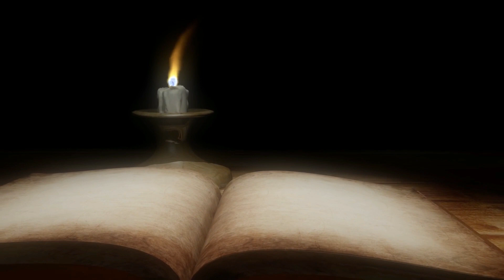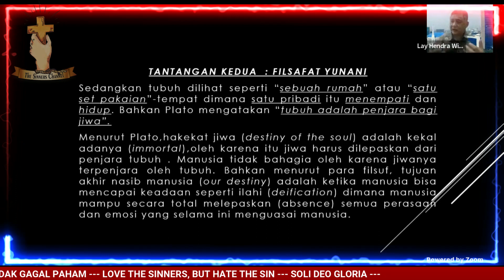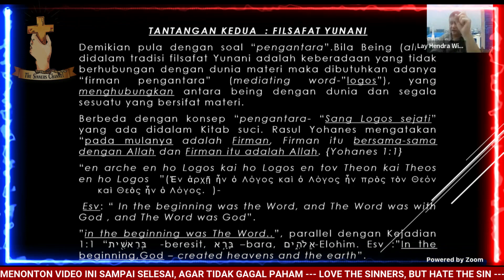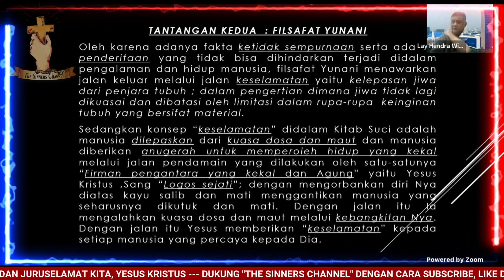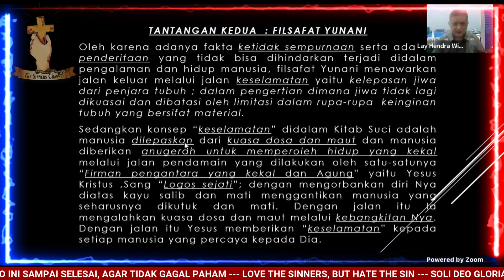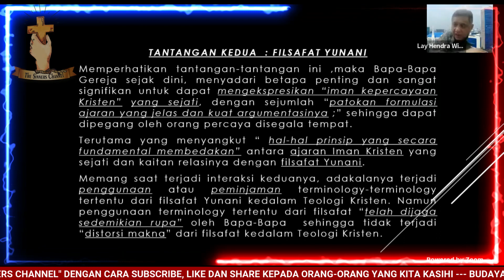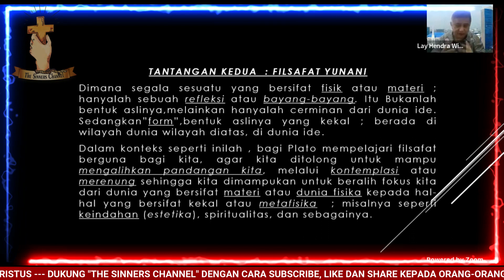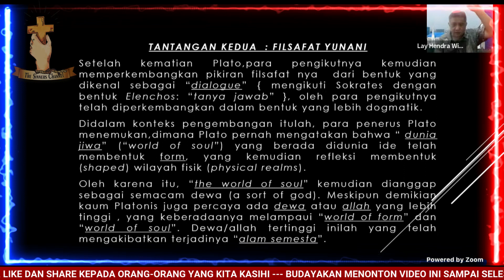SEJARAH PEMIKIRAN KRISTEN: GEREJA MULA MULA (PART 3)